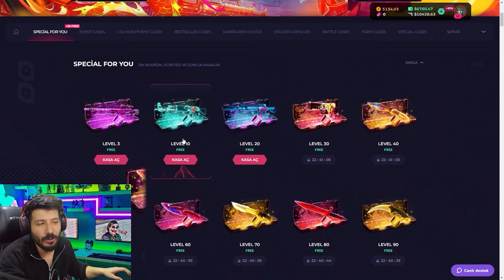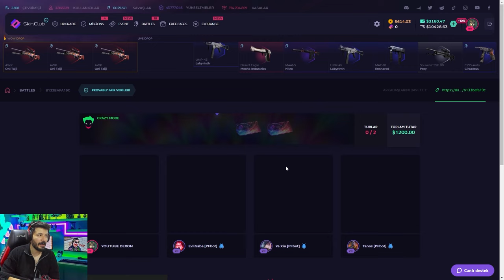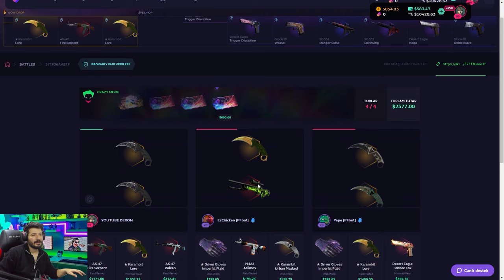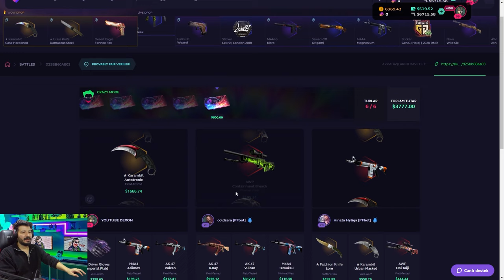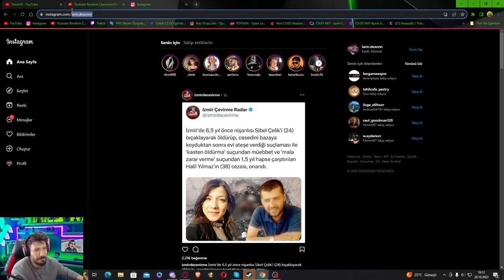Skinclub KATLATAN KASALAR BU VİDEODA skinclub Promo Code